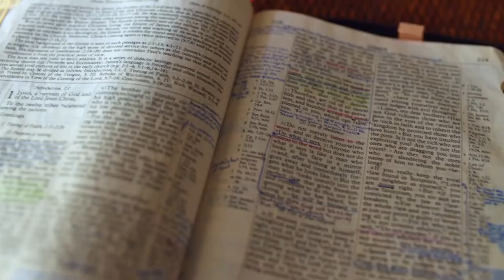Gott auf (m)einer Seite: 1. Mose 25:32-26:22